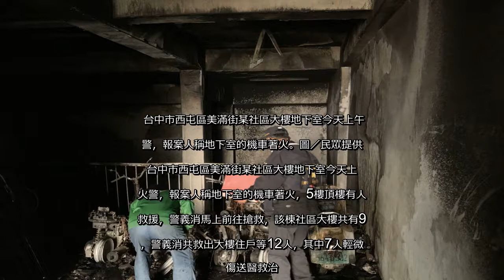✅ 台中市西屯區美滿街某社區大樓地下室今天上午火警，報案人稱地下室的機車著火，5樓頂樓有人待救援，警義消馬上前往搶救，該棟社...